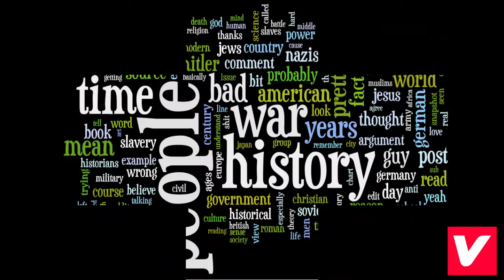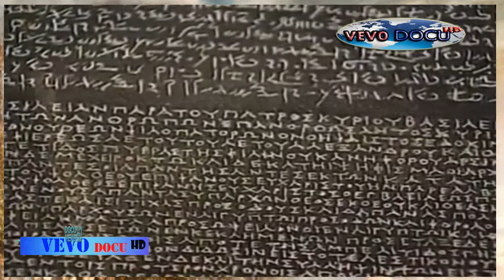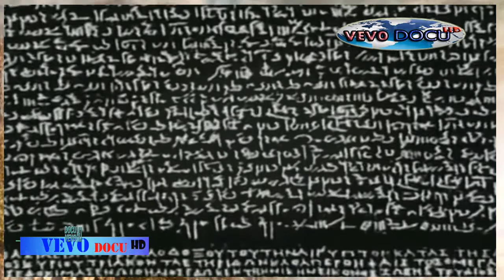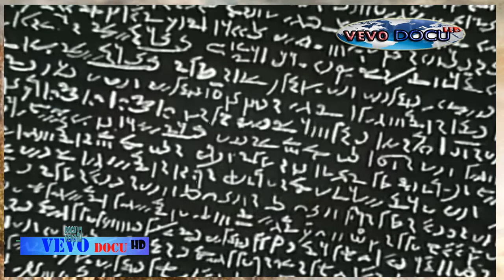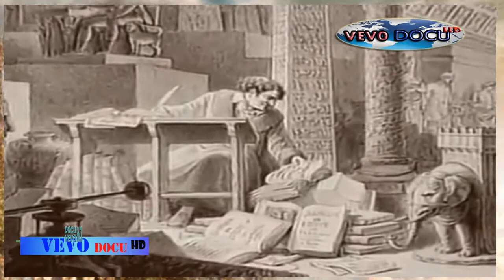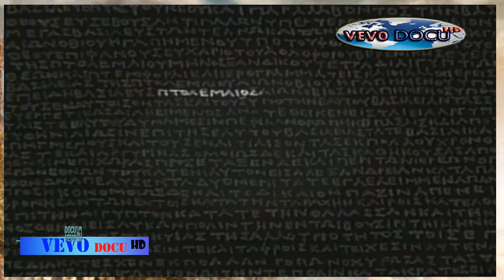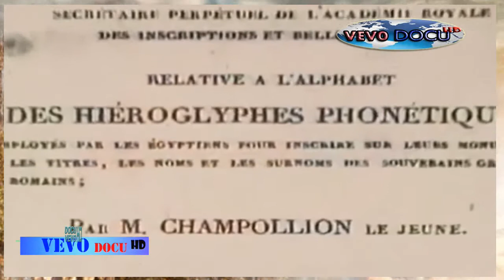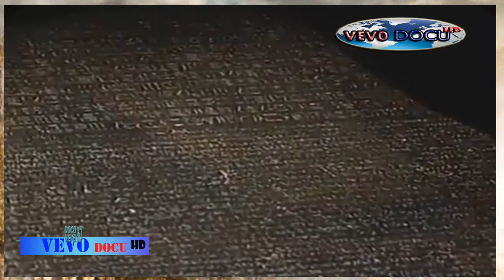The Mystery of Rosetta Stone Documentary 2017 BBC Documentary